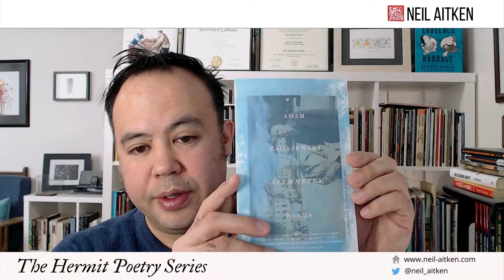Hermit Poetry E315 - "Nocturne" by Adam Zagajewski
Neil Aitken reads "Nocturne" by Adam Zagajewski from Asymmetry (Farrar, Straus, and Giroux, 2014).

Adam Zagajewski was born in Lvov, Poland, in 1945; as an infant he was relocated with his family to western Poland. He lived in Berlin for a couple of years, moved to France in 1982, and taught at universities in the United States, including the University of Houston and the University of Chicago. Zagajewski wrote in Polish, but many of his books of poetry and essays have been translated into English. His prose collections include Two Cities: On Exile, History and the Imagination (1995) and the 2000 memoir Another Beauty. Zagajewski won the Prix de la Liberté as well as fellowships from the Guggenheim Foundation and the Berliner Künstlerprogramm.